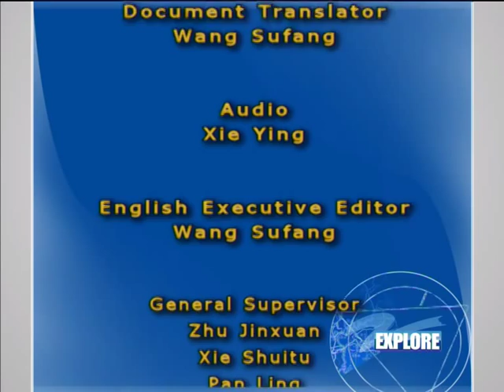Explore Zhejiang: The beautiful land of Zhejiang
Zhejiang, one of the cradles of China's ancient civilizations, has long enjoyed fame as "a land flowing with milk and honey, the source of silk and tea, a province rich in culture and cultural artifacts, and a region renown for leisure and tourism."

Today, after thirty years of China's policies of economic reform, Zhejiang has experienced dramatic change. Get ready, as ZTV takes you across Zhejiang, and into the heart of those unforgettable places, people, and events that have helped mark those thirty years.